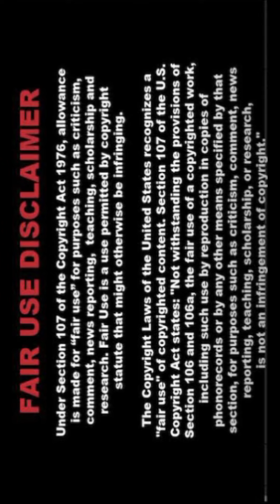[4K] AI Super Model💥Beautiful Lookbook🌹Kiko💞Miku🌹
🌟 Welcome to PixcelVibe! This stunning AI lookbook showcases the exquisite beauty and fashion of Kiko and Miku. ✨👗

💃 About the Lookbook:
In this video, we dive deep into the world of AI fashion, highlighting the incredible designs inspired by the timeless elegance of Kiko and Miku. 🌹💫 Our AI models bring you a captivating collection of outfits that blend traditional and contemporary styles effortlessly. 🕊️👗

📸 Behind the Scenes:
Creating this lookbook was an exhilarating journey! 🚀🌟 Our team worked tirelessly to train AI models, curate the perfect outfits, and ensure every detail was on point. 🎨🛠️ The result is a visual feast that celebrates the fusion of art and technology. 🤖🖌️

AI fashion is revolutionizing the industry, pushing the boundaries of creativity and innovation. 🌟🤖 With AI, we can explore endless possibilities, from designing unique garments to creating virtual fashion shows that transcend reality. 🌍💫 Our goal is to inspire and delight fashion enthusiasts with cutting-edge designs. ✨👠

👗 Kiko and Miku: The Muses
Kiko and Miku are not just names; they symbolize grace and style. 🌹💃 Their influence on fashion is undeniable, and this lookbook pays homage to their iconic looks. 🌟👗 From elegant sarees to chic modern outfits, we've captured the essence of their fashion journey. 🛤️👠

🎥 What to Expect:
In this video, you'll experience a seamless blend of tradition and innovation. 🌐✨ Each outfit is meticulously crafted, showcasing intricate details and stunning designs. 🕊️👗 Our AI models bring these creations to life, offering a glimpse into the future of fashion. 🚀💫

Don't miss out on our latest updates and behind-the-scenes content! 🌟📲 Follow PixcelVibe on social media for more exciting AI fashion adventures. 🌐✨ We're on Instagram, Twitter, and Facebook, where we share exclusive previews and engage with our vibrant community. 🌍📸

🥰📺 Your support means the world to us and helps us continue creating innovative and inspiring videos. 🌟👫

💬 Join the Conversation:
We love hearing from our viewers! 💖🗨️ Share your thoughts and favorite looks in the comments below. 💬🌟 Let us know which outfits you loved the most and what you'd like to see in future videos. 🚀💫 Your feedback helps us grow and improve. 📈✨

The world of fashion is evolving, and AI is at the forefront of this transformation. 🌐🚀 At PixcelVibe, we embrace this change and strive to bring you the best in AI-generated fashion. 🌟👗 Our lookbooks are a testament to the endless possibilities that technology offers. 💫🤖

✨ The Future of Fashion:
As technology advances, so does the world of fashion. 🌟🚀 AI is not just a tool but a creative partner that helps us push the boundaries of design. 🎨🤖 At PixcelVibe, we're excited to be part of this revolution, bringing you cutting-edge fashion content that inspires and delights. 🌐💫

📸 Our Vision:
PixcelVibe is dedicated to exploring the intersection of art, fashion, and technology. 🎨🌐 Our AI lookbooks are more than just videos; they're a celebration of creativity and innovation. 🌟✨ We believe in the power of AI to transform the fashion industry and bring new, exciting possibilities to the forefront. 🚀💫

Your support means everything to us! 🌟✨ Keep supporting PixcelVibe by engaging with our content and sharing it with your friends. 👫📲 Together, we can explore the exciting world of AI fashion! 🚀💫

🌟 Explore More:
🎥✨ From lookbooks to fashion shows, we have a diverse range of content that celebrates the beauty of AI-generated designs. 👗💫